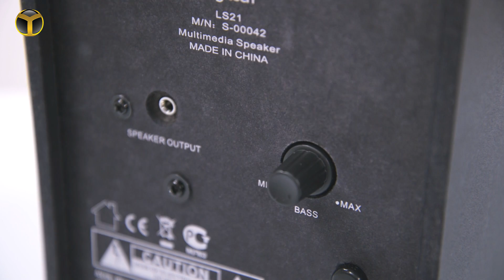Logitech LS21 İncelemesi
Logitech’in minik ama güçlü 2.1 hoparlör seti izlediklerinizden ve dinlediklerinizden daha fazla zevk almanızı sağlayacak.